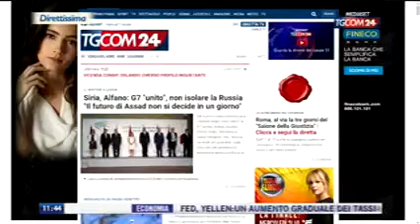Tgcom24 11.04.2017 11.44